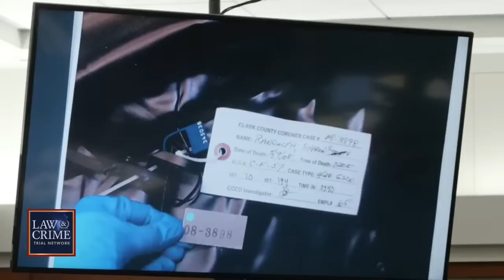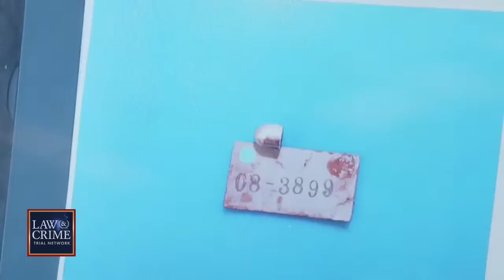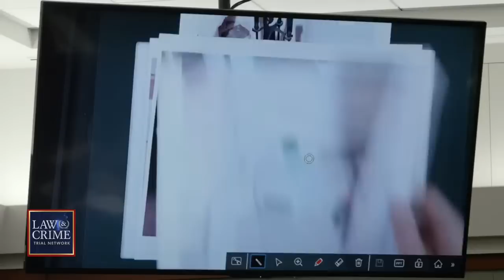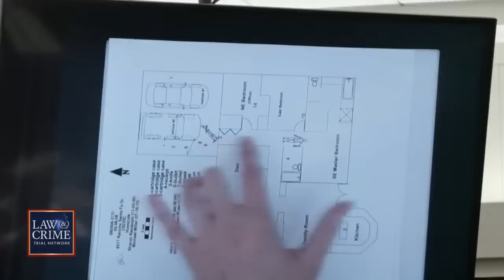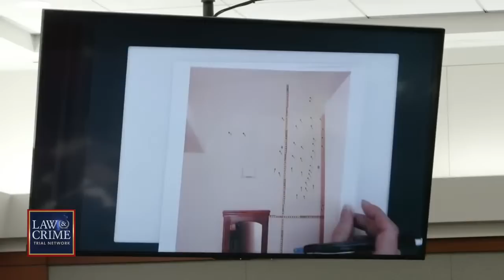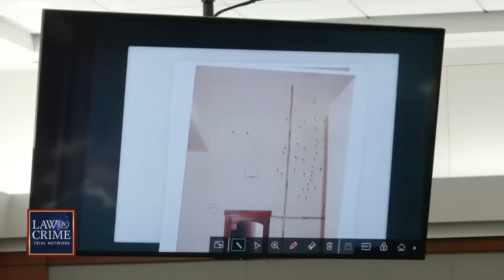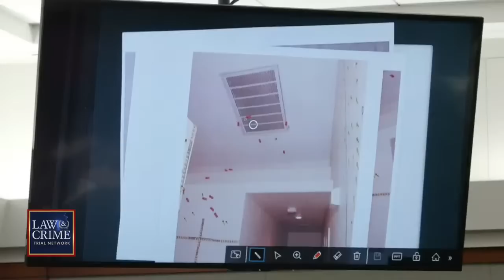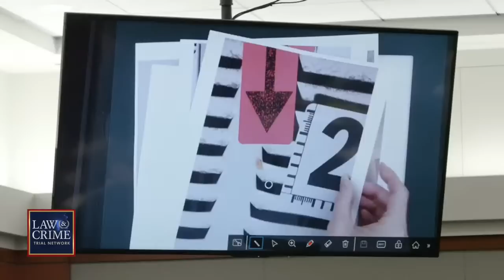WATCH LIVE: Sixth Wife Murder Trial — NV v. Thomas Randolph Day Six